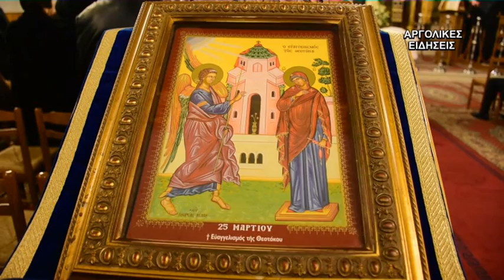ΕΟΡΤΗ ΕΥΑΓΓΕΛΙΣΜΟΥ ΤΗΣ ΘΕΟΤΟΚΟΥ ΦΙΧΤΙΑ ΑΡΓΟΛΙΔΑΣ 24/3/2018